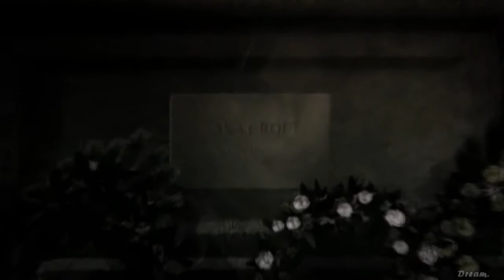~ "My name is Lara Croft, and i'm about to die" ~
I just made this for boredom, but i hope it's good...

Story: Lara Croft is dead, everybody has attended to her funeral. And meanwhile, we have the choice to remember her adventures and moments once we see her name written in the tombstone. Because she will be reminded in our memories until the end.

Time taken: over 3 hours
Software: Vegas pro 9